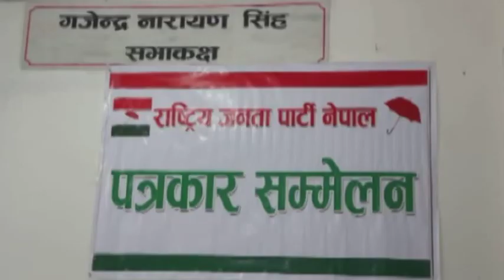Demand of constitution amendment in Nepal is temporary, says political analyst